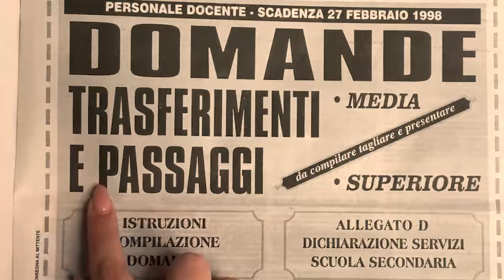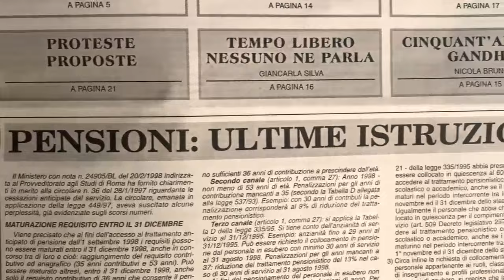Tecnica della Scuola compie 75 anni, tra informazioni e approfondimenti sempre al fianco dei lettori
tecnicadellascuola scuola docenti Il 10 maggio 1949 nasceva La Tecnica della Scuola, prima cartaceo e poi divenuto quotidiano online.

Un video per ringraziare tutti i lettori e tutte le lettrici per questo lungo viaggio insieme.

e sui nostri canali social